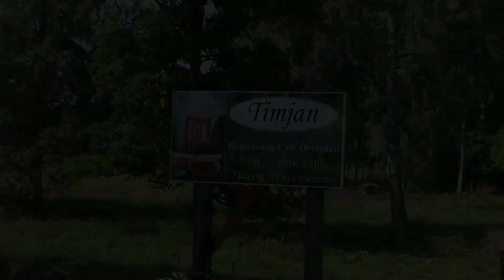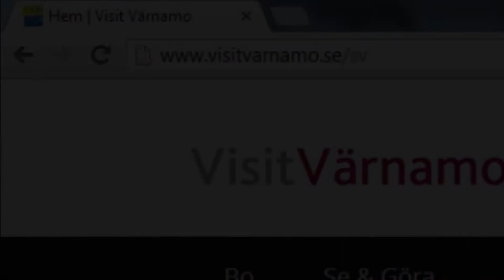Värnamo: Timjan B&B Aspedungen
I våra stugor så lever du mitt i naturen men ändå inte mer än 20 minuter från civilisationen. Du är omgiven av gran, tall och lövskog där du kan se älg, rådjur, räv, grävling, hare, tjäder och ibland även lodjur och vildsvin, fast dom sistnämnda är väl mest troligt att dom ser dig långt före du ser dom. Natura 2000-området Dala mosse med sina beskogade öar och sitt rika fågelliv ligger strax intill. Där häckar bl.a. tranor, orre, storspov, morkulla och kungsörn. Gratis fiske i egen tjärn. Två kilometer från stugan ligger sjön Rusken, berömd för sitt fina gös och gäddbestånd.¨

Film och redigering: Chris Lundin Johansson & Clara Alving